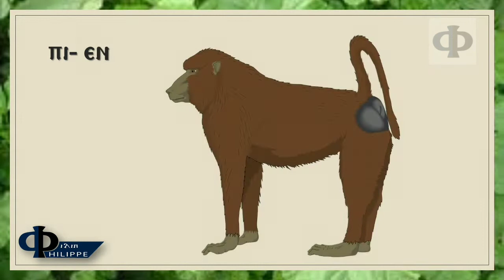الحيوانات باللغة القبطية - الحلقة الاولى - حيوانات برية Animaux en Copte - Animals in Coptic -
اسماء بعض الحيوانات البرية باللغة القبطية اللهجة البحيرية
اسد - لبؤة - دب - نمر ببر - فهد - فيل - قرد - ضبع - ذئب - ثعلب - حمار وحشي - زرافة - آيل - غزال

الأسد: الفصيلة: السنوريات - الجنس: النمر - النوع: الأسد
النمر: الفصيلة: السنوريات - الجنس: النمر - النوع: النمر
الفهد: الفصيلة: السنوريات - الجنس: ثابتة المخالب - النوع: الفهد
الزرافة: الفصيلة: الزرافيات - الجنس: الزرافة - النوع: الزرافة
الغزال: الفصيلة: البقريات - الجنس: الغزال

🇬🇧 lion lioness bear tiger leopard elephant ape hyena wolf fox zebra giraffe deer gazelle

The lion is a well-muscled cat with a long body, large head, and short legs. Size and appearance vary considerably between the sexes. (Britanica)

🇨🇵 lion lionne ours léopard éléphant singe hyéne loup renard zèbre girafe cerf gazelle

🇯🇵 コプト語の野生動物: ライオン、ライオネス、クマ、トラ、ヒョウ、ゾウ、類人猿、ハイエナ、オオカミ、キツネ、シマウマ、キリン、シカ、ガゼル。

🇷🇺 дикие животные на коптском языке: лев, львица, медведь, тигр, леопард, слон, обезьяна, гиена, волк, лиса, зебра, жираф, олень, газель.

🇨🇳 科普特語中的野生動物：獅子、母獅、熊、老虎、豹子、大象、猿、鬣狗、狼、狐狸、斑馬、長頸鹿、鹿、瞪羚。

🇩🇪 wilde Tiere in der koptischen Sprache: Löwe, Löwin, Bär, Tiger, Leopard, Elefant, Affe, Hyäne, Wolf, Fuchs, Zebra, Giraffe, Hirsch, Gazelle.

لغة قبطية - Coptic - Copte
سلسلة دروس تعليم اللغة القبطية للجميع الكبار والأطفال بطريقة سهلة وبسيطة ومتدرجة